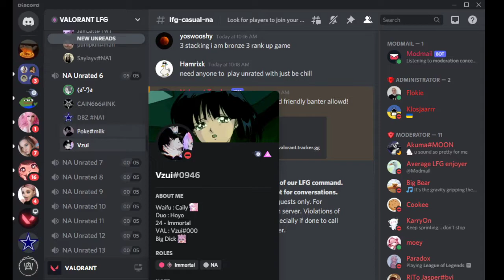Toxic trolls #314 ( toxic valorant girl 😔)